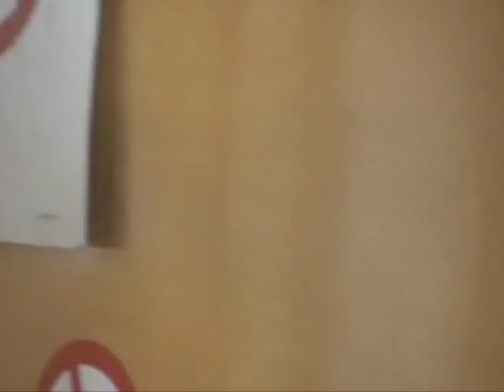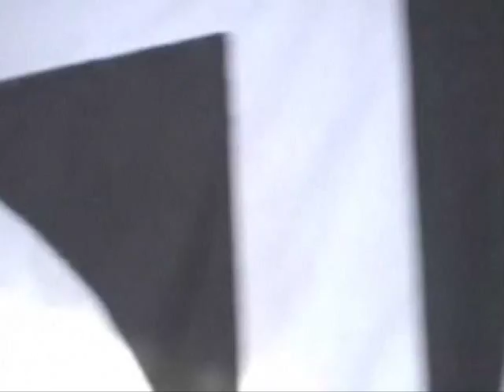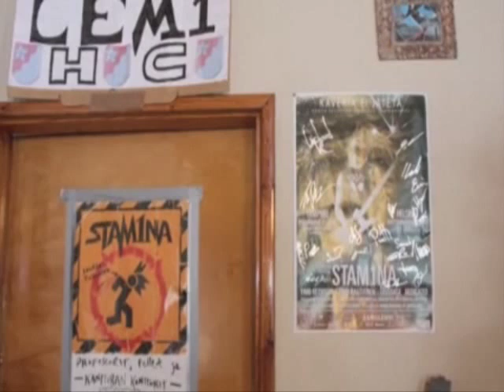Rokkipesä: Stam1na, Lemi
Stam1na treenaa Etelä-Karjalan takametsissä Lemillä punaisessa pirtissä. Kämpällä huvitellaan hevin ohella pumpattavalla miesnukella ja hassuilla hatuilla. Rokkipesä paljastaa myös bändin rintsikkavaraston!